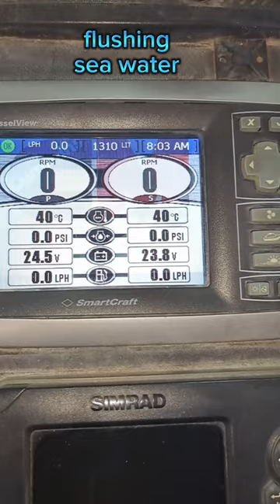remove sea water from the engine